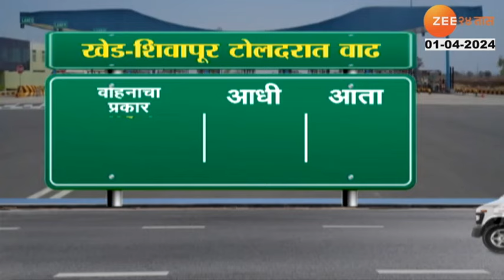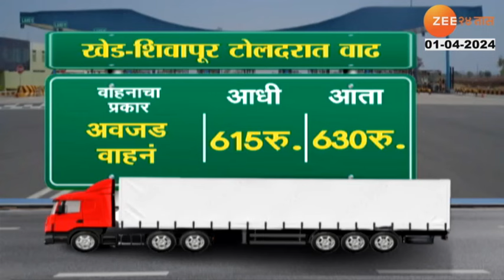Khed Shivapur Toll Price Hike | खेड शिवापूरच्या टोलदरात वाढ! जाणून घ्या किती रुपये द्यावे लागणार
पुणे-सातारा महामार्गावरील खेड-शिवापूरच्या टोलच्या दरात वाढ करण्यात आलीय. आजपासून अडीच टक्क्यांनी टोलवसुली वाढणार आहे.. यासंबंधी ठेकेदार टोल रोड प्रशासनाकडून पत्रक काढण्यात आलंय. जीप आणि हलक्या वाहनांसाठीच्या टोलच्या दरात 5 रुपयांची वाढ होणार आहे, व्यावसायिक वाहनांच्या दरातही 5 रुपयांची वाढ होणार आहे..

Khed-Shivapur toll rate on Pune-Satara highway has been increased. The toll collection will be increased by two and a half percent from today. Toll rates for jeeps and light vehicles will be increased by Rs 5, commercial vehicles will also be increased by Rs 5.